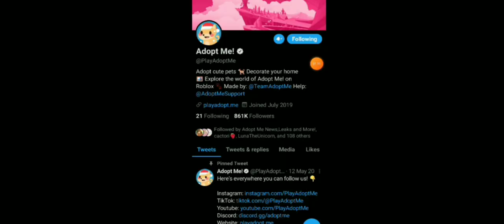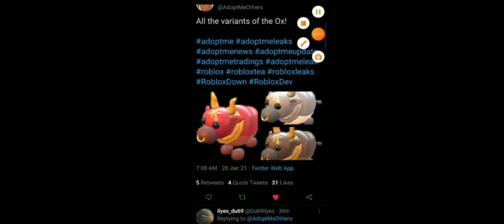BRAND NEW OX BOX COMING TO ADOPT ME! (Roblox Adopt me Tea Spilled)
BRAND NEW OX BOX COMING TO ADOPT ME!

♡Follow me on Roblox+Join My Roblox Group♡